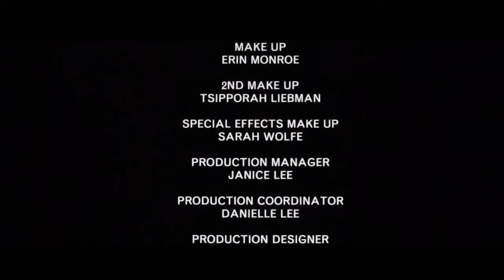This Must Be The Only Fantasy | Rodarte vesves Todd Cole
This Must Be The Only Fantasy A new Rodarte film Directed by Todd Cole Produced by The Creators Project Original score by Beach House Starring Sidney Williams with Guinevere Van Seenus and.

This Must Be The Only Fantasy [Trailer] A new Rodarte film Directed by Todd Cole Produced by The Creators Project Original score by Beach House Starring Sidney Williams with Guinevere Van.

Magical realism, 1980s video games, and haute couture combine in This Must Be The Only Fantasy, a new film collaboration between fashion house Rodarte and filmmaker Todd Cole, produced by.